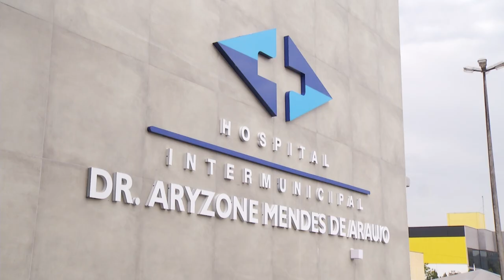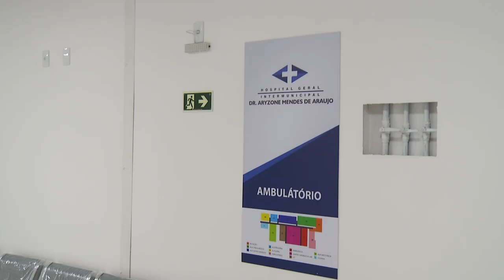Administração municipal de Beltrão anuncia fim da intervenção no Hospital São Francisco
Saúde: A Intervenção Municipal na Modalidade Requisição Administrativa de Bens, Empregados e Serviços da Sociedade Hospitalar Beltronense iniciou em 2017.